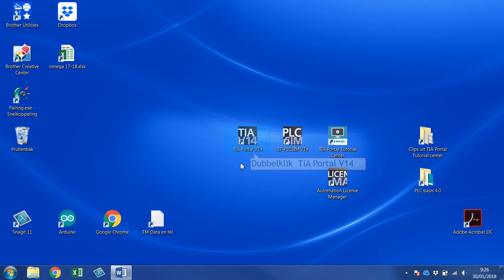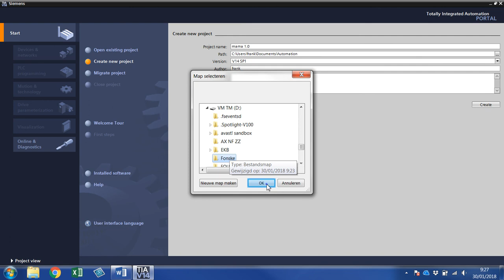Clip 3: Hoe maak je een project aan in TIA Portal